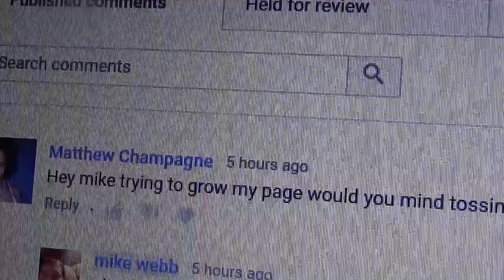this youtube channel wants a shoutout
this youtube channel wants a shoutout but i only will give shoutouts if you have videos